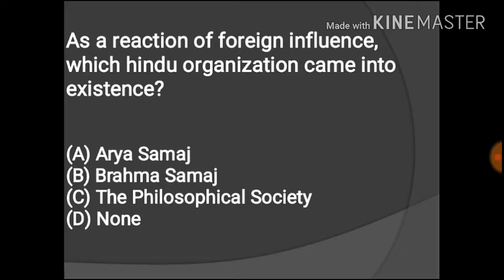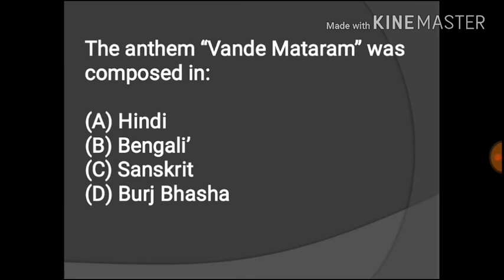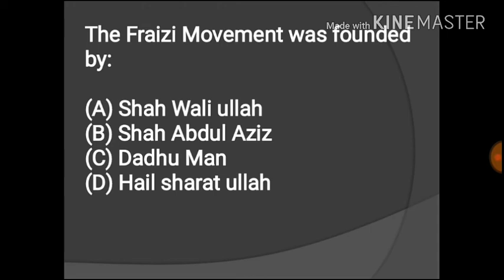fpsc past papers for inspector inland revenu | FPSC Exam in Pakistan | general mcqs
Yeh video khaas kr Fpsc ky papers k ly prepare ki ha or bht achy Questions collect kye hn.

For daily fresh update

Join our !

For Any Question you mailing us.

How To Prepare For NTS, PPSC, all subjects, fpsc test pattern, fpsc test syllabus, fpsc test preparation for assistant director, fpsc past papers solved mcqs, pakistan weekly knowledge, azhar kharal, fpsc papers, fpsc pakistan